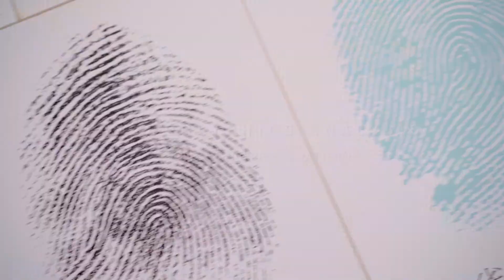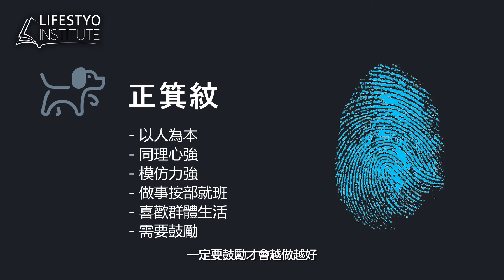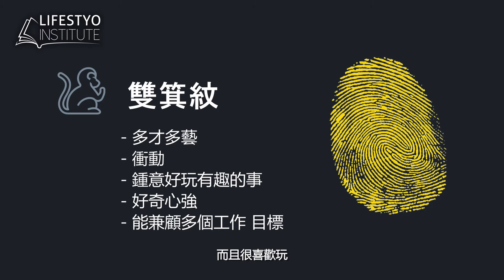【LifestyO Institute】 LifestyO 皮紋分析專家 Rose Chan 陳嘉桓｜皮紋分析學 : EP 3 (紋型)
「LifestyO Institute」繼續有星級皮紋分析師 陳嘉桓 Rose！皮紋大致上分為三大類別，今集將會為大家逐一介紹坊間最多人擁有的 7 種皮紋，聊聊各種紋型分別代表著哪一種性格特質。有興趣的讀者們，馬上去片！

Hair & Makeup : SoSo. So
Wardrobe : Charlotte Ng Studio

Lifestyo